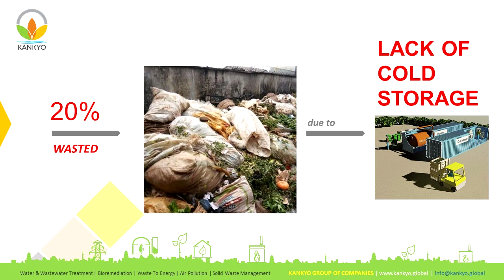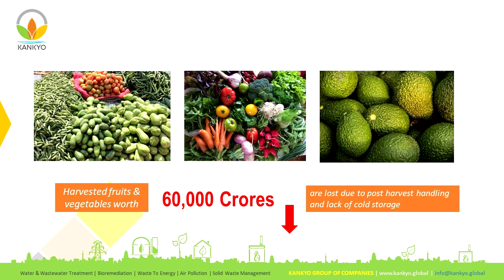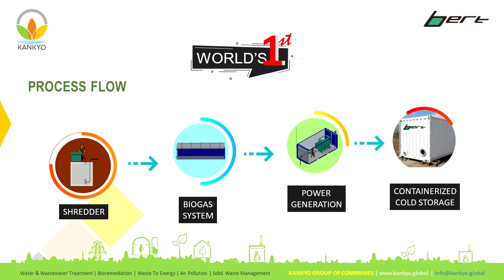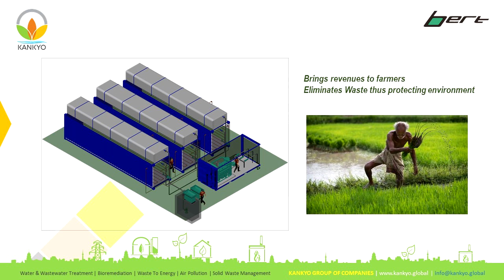Kankyo BERT Biogas Powered Cold Storage from unused Biomass - any organic waste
BERT KANKYO is a Biogas driven Cold Storage which runs only on unused organic waste such as food waste, agro waste, market waste, biowaste etc.,  This is worlds first containerized cold storage which runs on biogas and doesnt need any electricity or fuel from external source. OPEX cost is very low in this system and ROI can be achieved in few years.